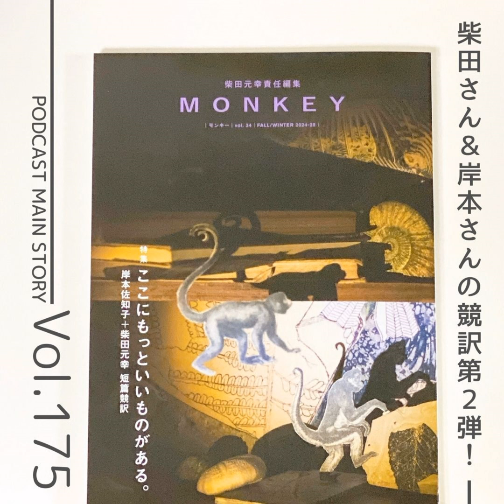第175回 海外文学好きにはたまらない競訳、ふたたび！『MONKEY vol.34特集 もっとここにいいものがある。』柴田元幸＆岸本佐知子訳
【今回の紹介】『MONKEY vol.34 特集 もっとここにいいものがある。』柴田元幸責任編集、岸本佐知子競訳、スイッチ・パブリッシング

． パーソナリティ二人で作品の魅力やあらすじ、印象に残った点など、読後の感想を話し合っています。ぜひお聴きください！．【今回の内容】ポッドキャストウィークエンドの感想/文学フリマ東京39出店/梅屋敷ブックフェスタ出店/短篇競訳第２弾/変わってるけど海外文学の入門になるかも/どれも新鮮に読める/雑誌MOKEYについて/作品紹介/日本で知られていない作家ばかり/掘り出し物を見つけるような感覚/『ランディ・トラヴィス』は一番好きかも/『家族の伝統』は不穏だけどさらっとしている/『大切なものを隠しておくための場所』は『ロバの皮』をコミカルに現代にアレンジ/『「将軍」拉致』はバス運転手の物語に引き込まれたと思ったら･･･/『インスタレーション』『書かないこと』『死んだ言語たちを悼む』『沈黙を悼む』の説明困難な作品を読んで残ったもの/次回予告

ーーーーーーー版元サイトよりーーーーーーー翻訳家・岸本佐知子と柴田元幸が、いまいちばん訳したい創作をあつめた海外文学作品特集の第2弾。２人が選んで訳した英語圏の作家６名による、珠玉の８作品をお届け‼︎．【文学ラジオ空飛び猫たちを初めて聞く人向けのnote記事】声で届ける文学！Podcast番組「文学ラジオ空飛び猫たち」おすすめエピソード特集⁠⁠⁠⁠⁠⁠⁠⁠⁠⁠⁠⁠⁠⁠⁠⁠【メルマガ会員募集中！】毎週土曜日朝7時に配信！無料版は本編エピソードには収めきれず、泣く泣くカットした部分を聞いて頂ける内容になっております！有料版は我々2人に対しての応援・支援をしたい！という想いを持って頂ける人を対象に、月額500円のサブスクをご用意。ささやかな御礼として編集後記という配信後の感想などをお送りします。なお、こちらに有料登録して頂いた方々を我々はサポーターと呼ばせて頂いております。どちらも theLetterというニュースレター配信サービスを使わせて頂いております。最初は無料購読登録から始まりますので、是非気になった方はまず無料登録を！すべてのメールをご確認ください。※もちろんサポーターとしてご支援頂かなくても、Podcastを聴いて頂けるだけでも本当に嬉しいです。【文学ラジオ空飛び猫たちとは】硬派な文学作品を楽もう！をコンセプトに文学好きの二人がゆる～く文学作品を紹介するラジオ番組です。案内役の二人は、 東京都内で読書会を主催する「小説が好き！の会」のダイチ京都の祇園で本の話ができるカフェを運営する「羊をめぐるカフェ」のミエ文学のプロではない二人ですが、 お互いに好きな作品を東京と京都を繋ぎ、読書会のようなテイストで、それぞれの視点で紹介していきます！毎週月曜日朝7時に配信しています。【SNSでご投稿ください】番組の感想・リクエスト・本を読むきっかけになったなど、 空飛び猫たち　をつけて、ぜひSNSに投稿してください！よろしくお願いします！の会」Twitter ⁠⁠⁠⁠⁠⁠⁠ ⁠⁠⁠⁠⁠⁠⁠Instagram⁠⁠⁠⁠⁠⁠⁠ ⁠⁠⁠⁠⁠⁠⁠Instagram ⁠⁠⁠⁠⁠⁠⁠ 小説　読書　読書会　文学　海外文学